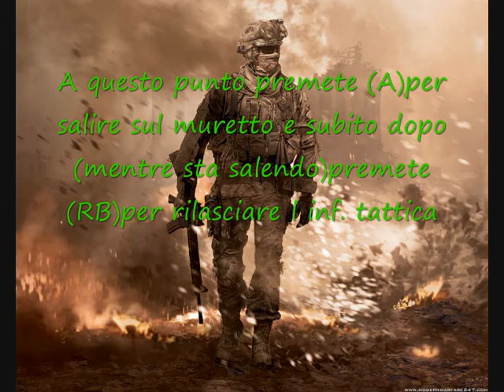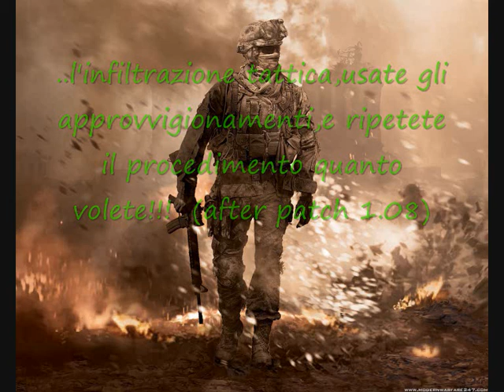Modern Warfare 2 [NEW] Unlimited Carepackage Tutorial (ITA) After Patch 1.08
ho trovato un nuovo modo per avere gli approvvigionamenti infiniti :)!...è molto semplice è funziona dopo l ultima patch(1.08)BUON DIVERTIMENTO e se vi è piaciuto,mettetelo un voticino ; )